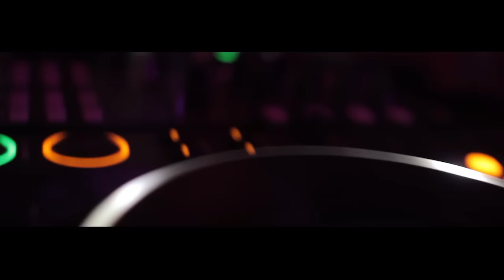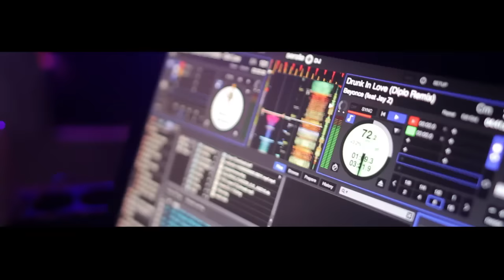After Movie 666 Halloween By Sigui Sabura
666 Halloween 2015 By Sigui Sabura
WareHouse * 31 Outubro 2015
Video by: GreenStudio